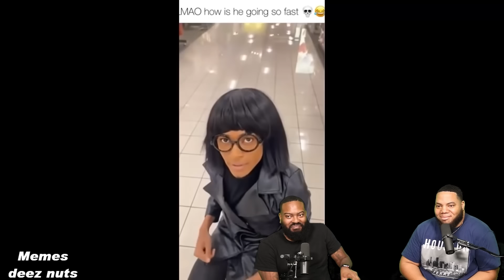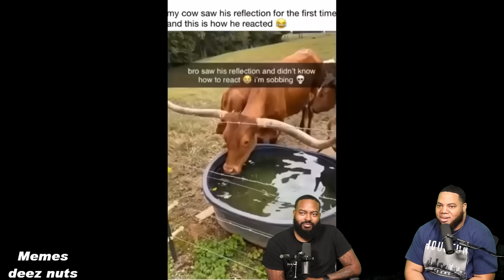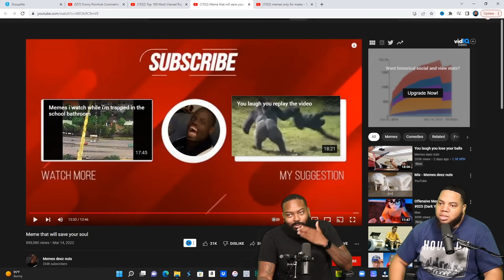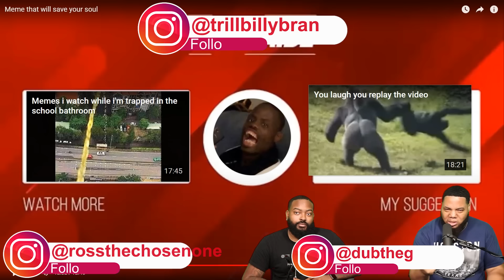Meme that will save your soul (try not to laugh)